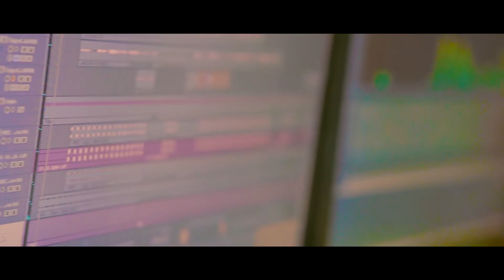Maa Gujri - Jassi Nihaluwal (COVER SONG) | Surjit Khan & King Grewal | Mahi Ve Music | New Song 2022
Maa Gujri - Jassi Nihaluwal (COVER SONG) | Surjit Khan | Mahi Ve Music | New Song 2022

Music Given by "Jassi Nihaluwal" & Also Penned by “King Grewal”
Keep supporting & show your love in comment box.

Singer - Jassi Nihaluwal
Lyrics -King Grewal
Video - Balvir Nihaluwal
Edit - Edam
Spl Thanks - Candy Beats,Vicky Nihaluwal & Jaggi Singh
Label - Mahi Ve Music

Connect with - Mahi Ve Music

Listen:-

Prime Music -

Jio Saavan

Official Video of "Maa Gujri”  sung by "Jassi Nihaluwal"